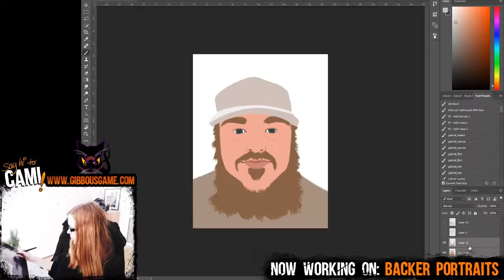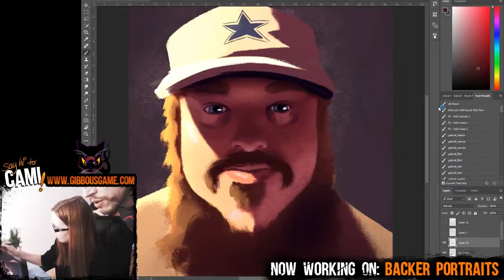Cami is speedpainting another portrait